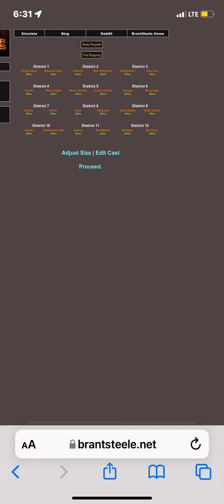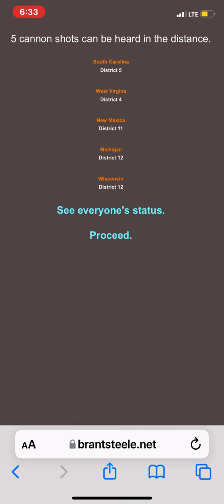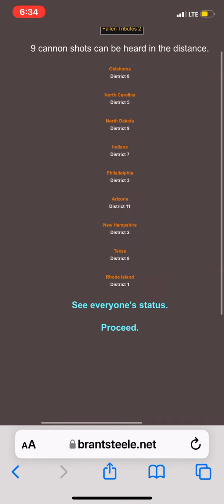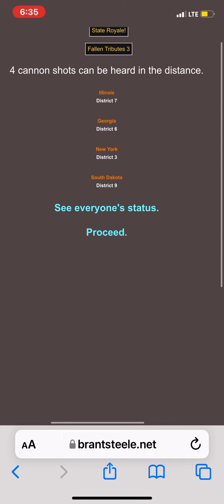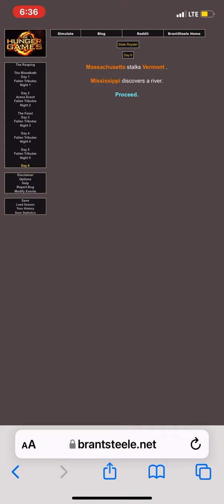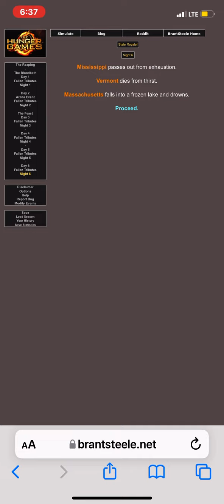Fight for the Easter! (State Royale)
The ducks say hi and happy Easter 🐣